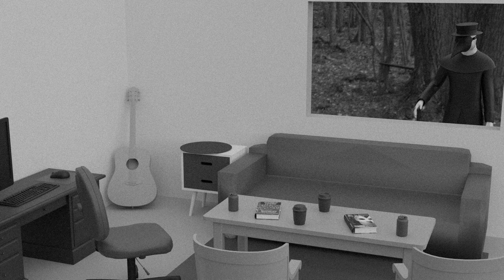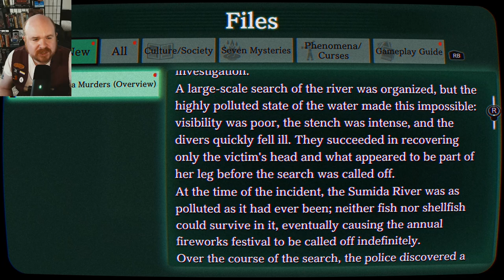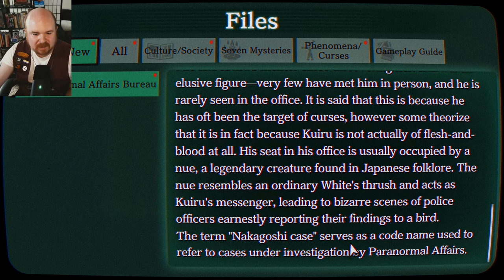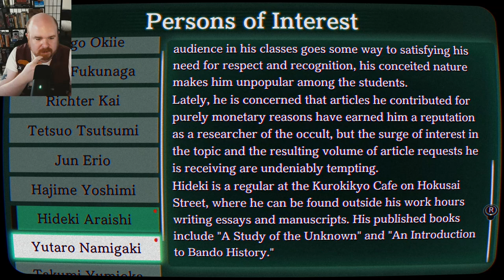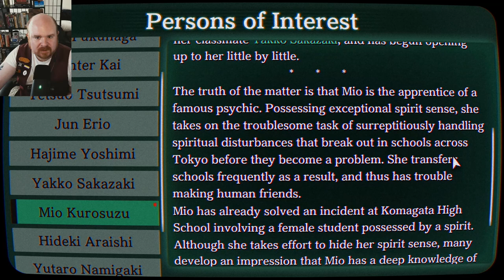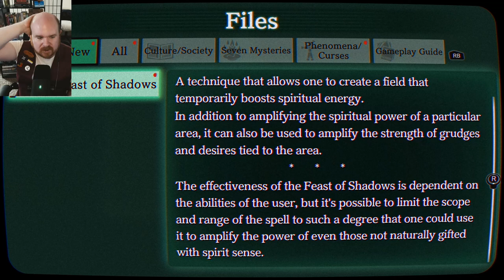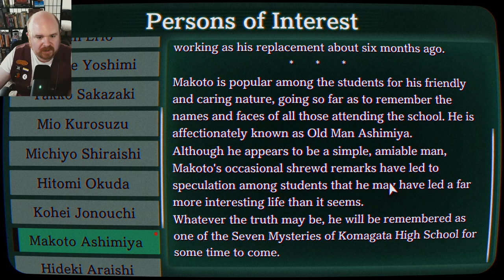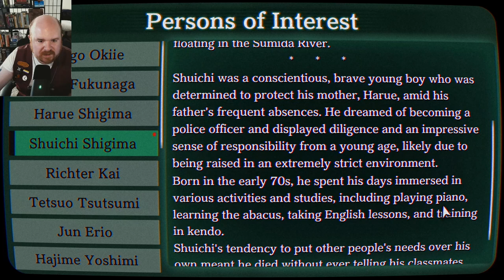Paranormasight: The Seven Mysteries of Honjo Part 2